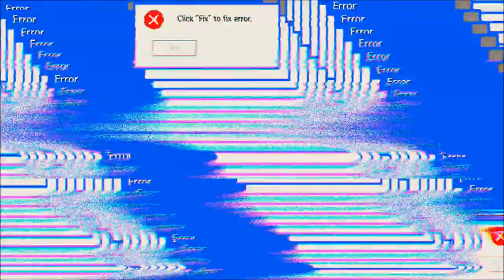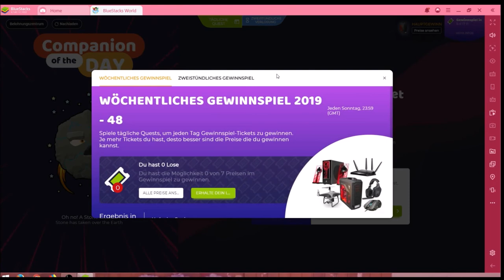Art of Conquest #02.12 JndT (BlueStacks)